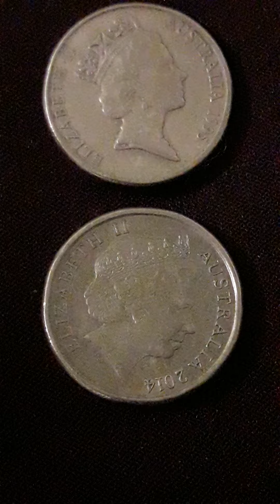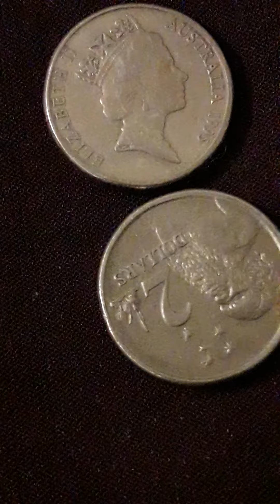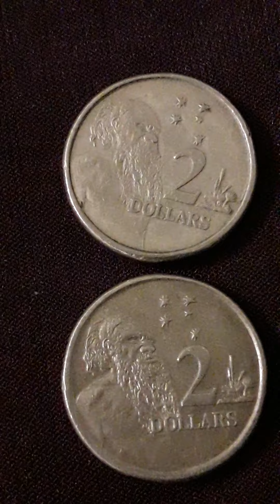Обзор и цена монет Австралии 2 доллара 1995, 2014 годов. Самый высокий номинал монет.